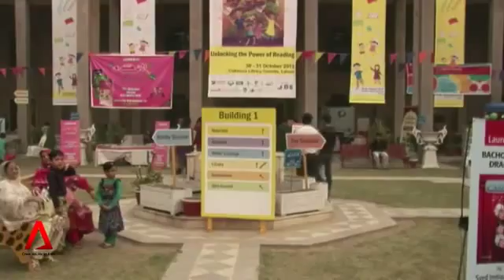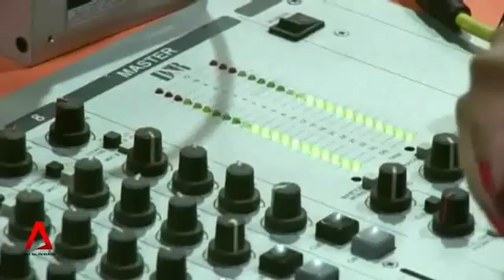5202 sprache News Asia PAKISTAN Language struggle